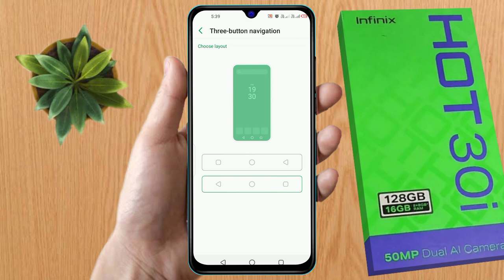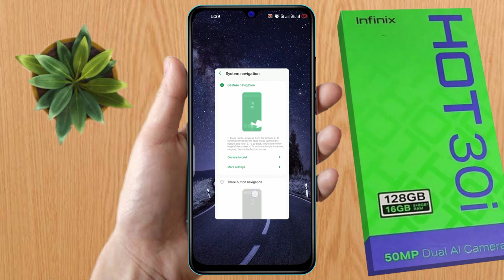infinix hot 30i back button settings, infinix hot 30i change navigation buttons